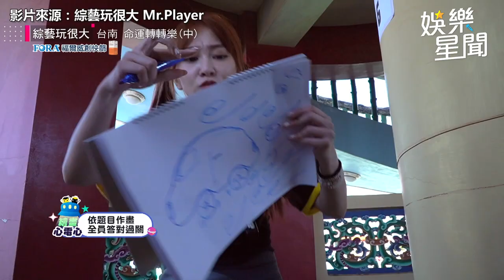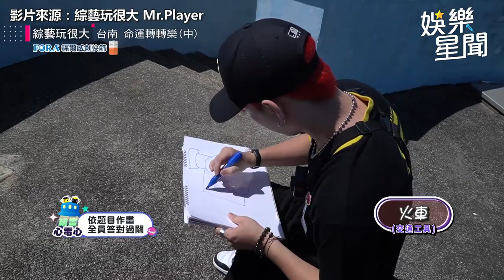女神曾菀婷自曝是「原子少年粉絲」 火星成員首戰《玩很大》展繪畫功力｜娛樂星聞